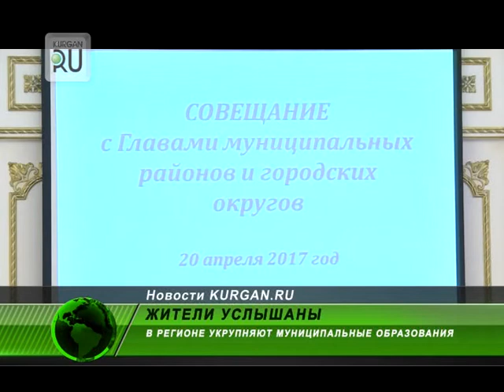В Зауралье укрупняют муниципалитеты